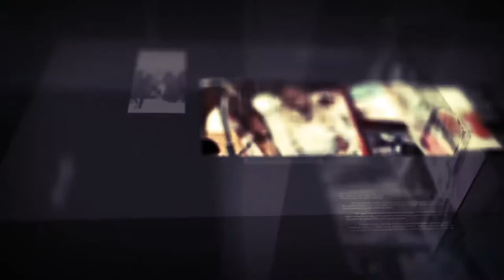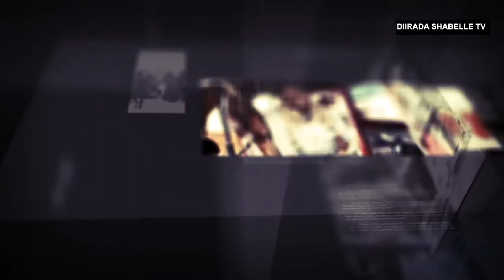Diirada shabelle TV 13-11-2019